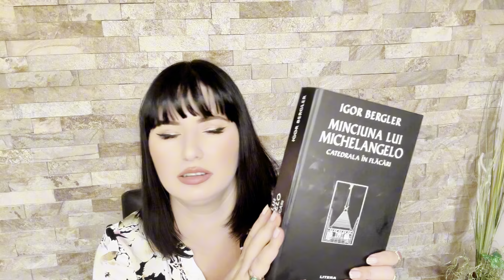Favoritele lunii Septembrie 🍂|| 2024